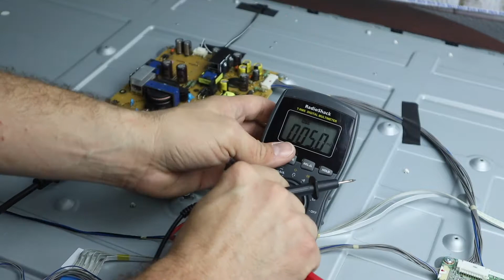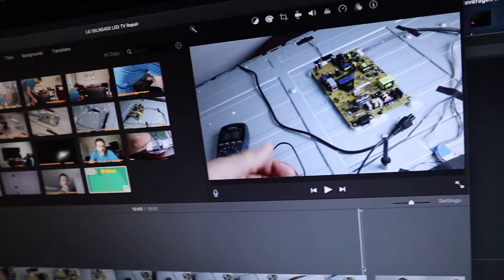I Found A TV in the Trash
I found an LG 55LN5400 LED TV in the trash... I decided to try and fix it... Things didn't quite go as I expected.

I go into a lot of detail about how to troubleshoot a TV that won't work. Troubleshooting is a skill that can be developed. Watch this video to see how tackled this problem.

It doesn't take a a lot of equipment to troubleshoot these TVs, but you're going to need the follow:

Voltage Meter
Multi Screw Driver